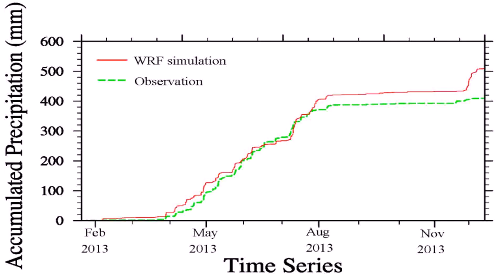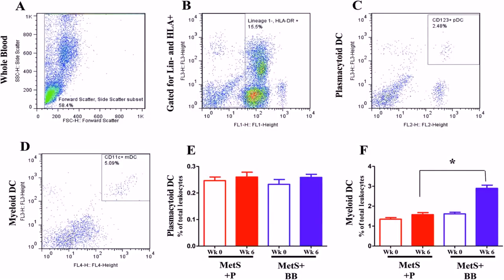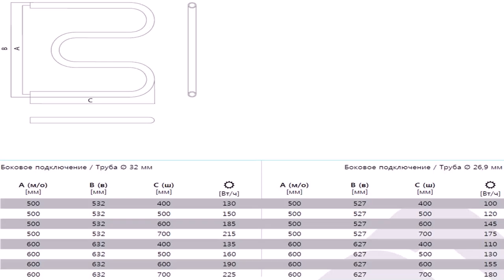Loft Design Ld 600 - Gif Maker DaddyGif.com (see description)